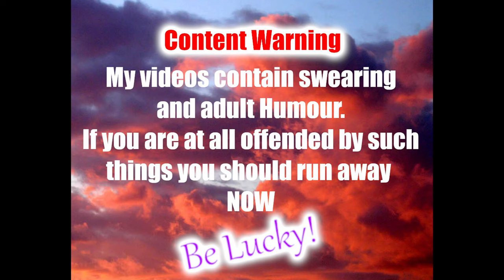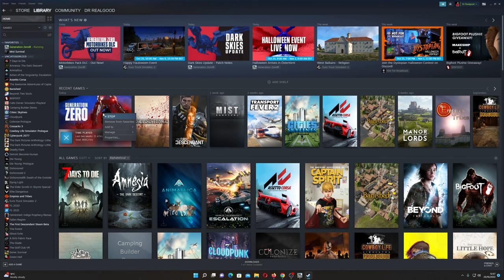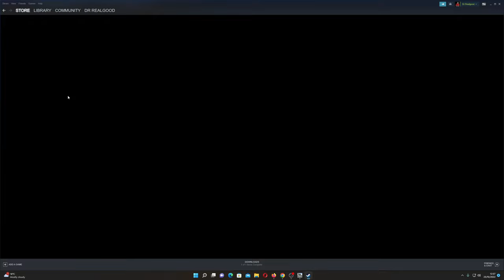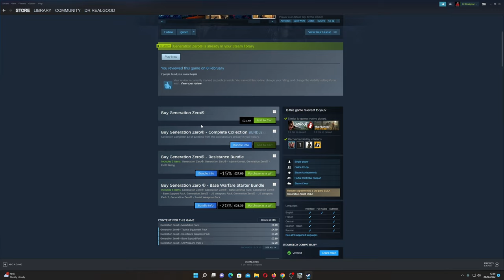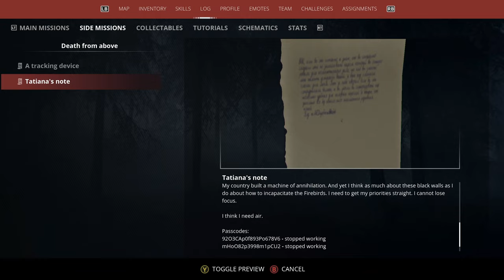Generation Zero The Dark Skies Update!